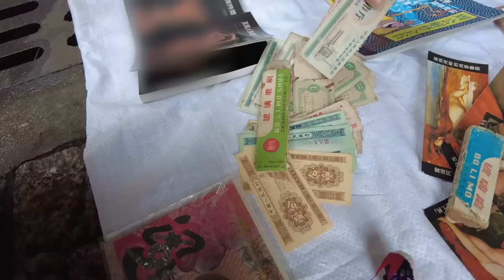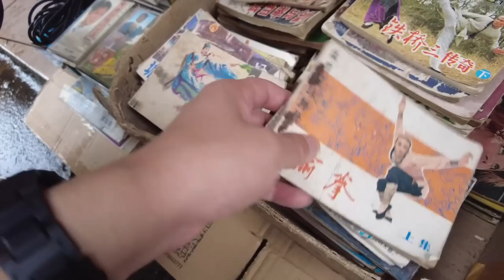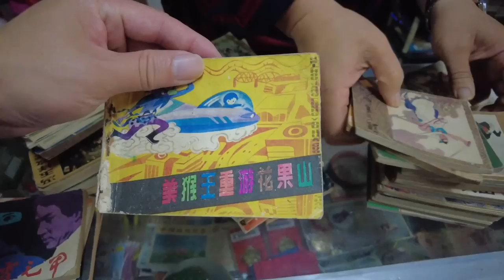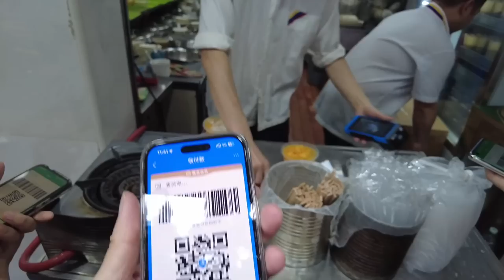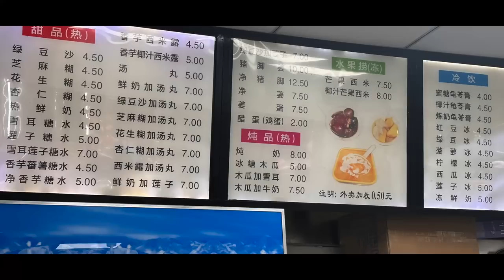【广州漫步粤菜美食探店】二人消费37元！路边美食！佛山怀旧茶楼！藏在内街里！极少人知道！美味又廉价！周日跳蚤市场！寻找古董！streetfood Canton Food Tour｜GuangZhou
餐厅名称：大众品
餐厅地址：佛山市禅城区大观街7号9座
餐厅消费：牛肉肠粉¥6，牛肉球¥10，凤爪排骨¥14，鱼片粥¥7
餐厅名称：辉记甜品店
餐厅地址：佛山市禅城区燎原路25号首层
餐厅消费：红豆冰¥7.5，猪脚¥14，芝麻糊 ¥4.5

Chapters:
00:00 Intro
00:50 佛山大观街/大众品早餐点心/牛肉肠粉/牛肉球/凤爪排骨/鱼片粥
08:41 佛山老城区风貌/红路直街
10:41 探秘红路直街天光墟/探寻旧城“神秘宝藏”/公仔书
21:36 燎原路买百富露水牛奶
25:32 辉记店铺食平价糖水
25:57 红豆冰/猪脚/芝麻糊
30:43 Ending